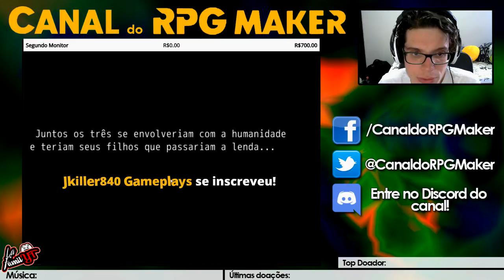Jogo dos Inscritos! - A Lenda de Skyland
Mais um jogo dos inscritos, pessoal!

Dessa vez é o jogo A Lenda de Skyland criado pelo inscrito F4ndangos Pl4ys, onde o retorno de uma espécie de deus antigo poderá acabar com o mundo que conhecemos no jogo!

►Download do jogo:
O F4ndangos não permitiu que eu disponibilizasse para download o jogo!

Espero que gostem do vídeo! Abraço!

►►►DESEJA AJUDAR O CANAL?
• Bitcoin: 3KnSgbVAi2wcFSW4VF1qLkfC1vRkqRZ69b

►►►DESEJA COMPRAR RPG MAKER BARATO?